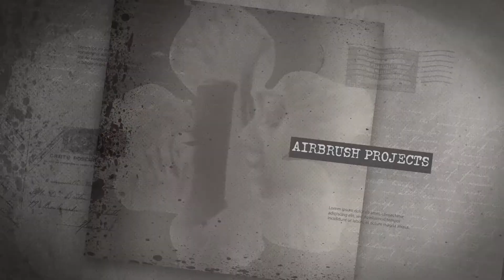Absolute Airbrush by Akis Minos 2021